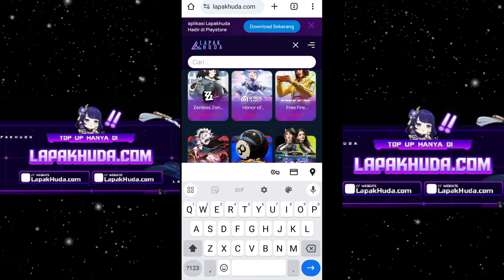TUTORIAL BAR BAR!! KAIJU SUPER SUS INDONESIA - GAMEPLAY KAIJU SUPER SUS INDONESIA